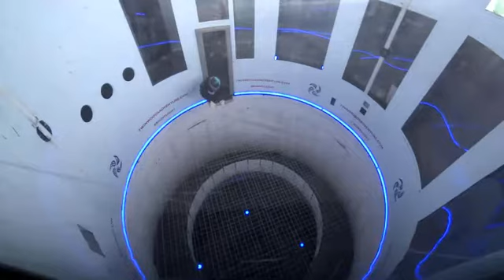88930 - 08-12-17 1931 - Dynamic - 1930